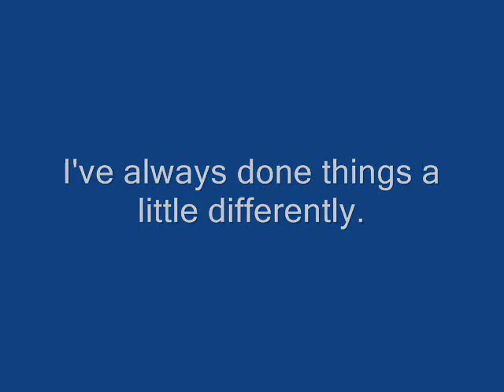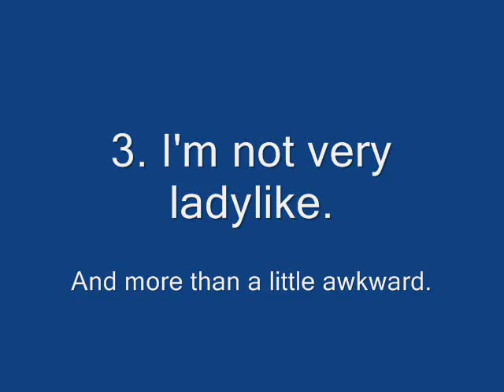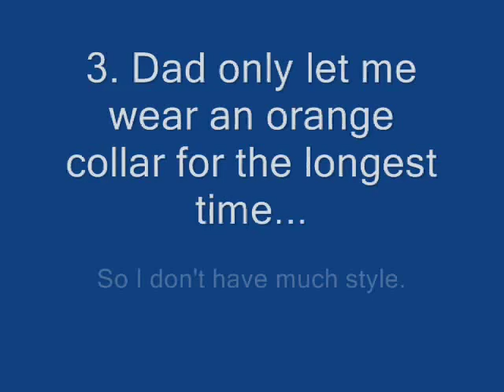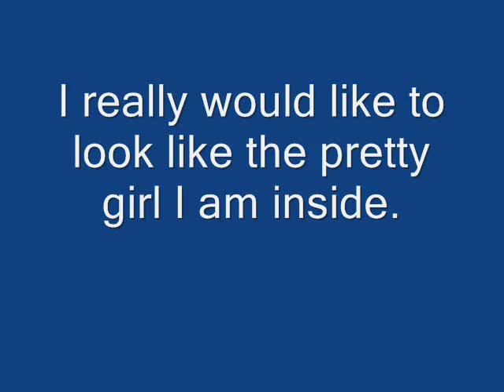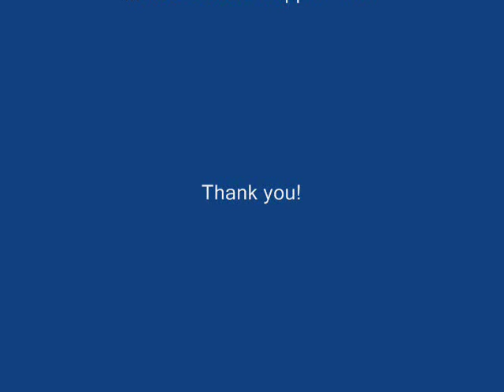Derby - Lucky Fiona Makeover Contest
Here's my dog Derby's entry for the Lucky Fiona make over contest for 2013. Hope you like it :)